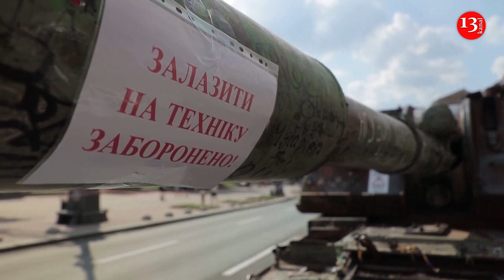Ukraine lines up Russian war trophy tanks in central Kyiv